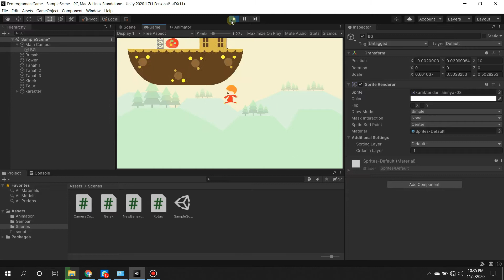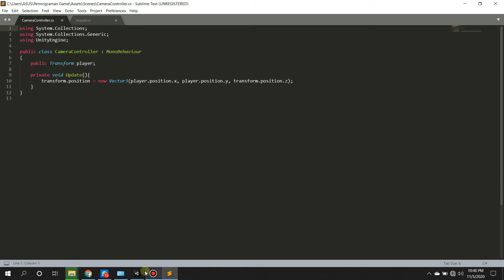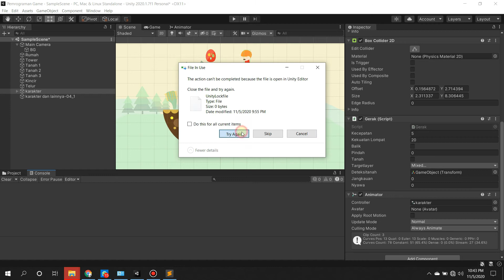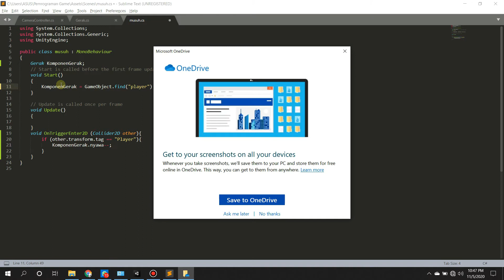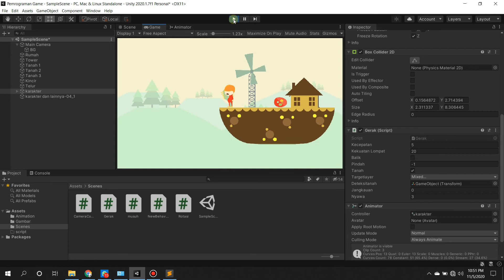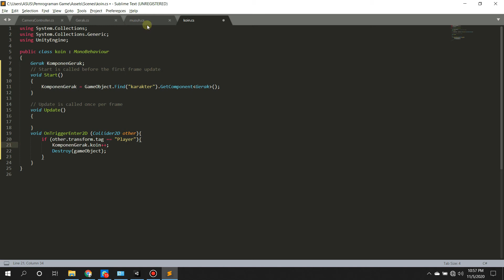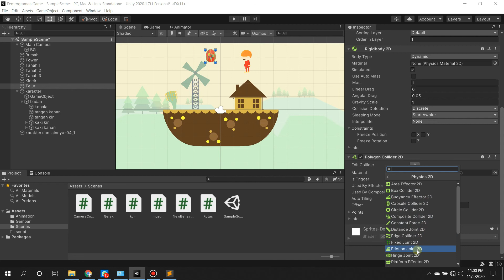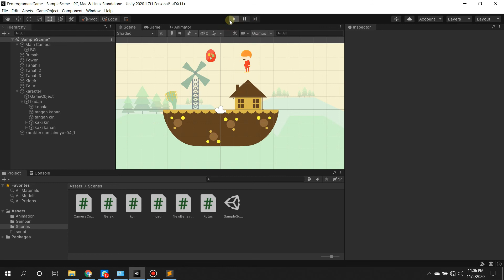cara memasang script camera follow dan menambahkan collider tringer